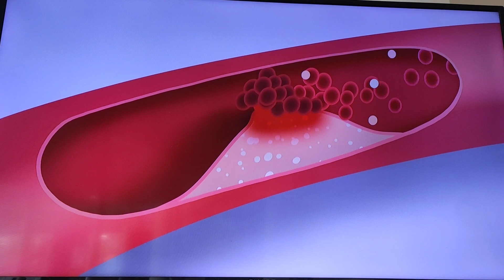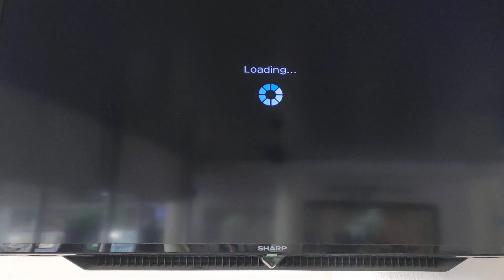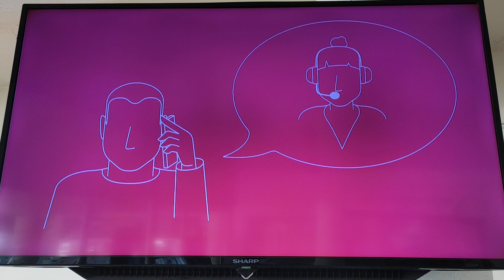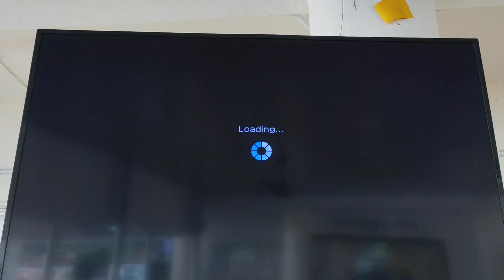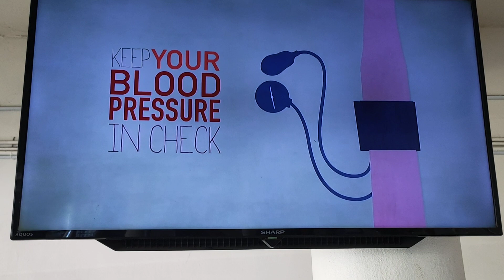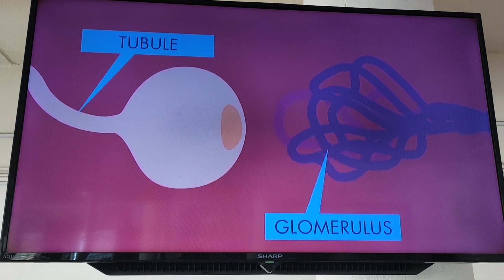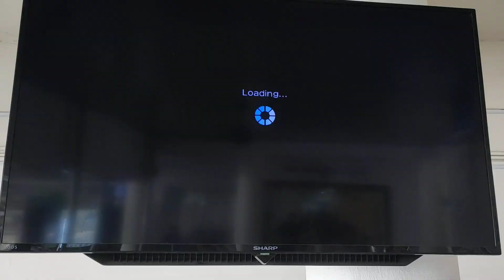Serangan jantung pada pasien jantung sumbat berikut cara pertolongan pertama